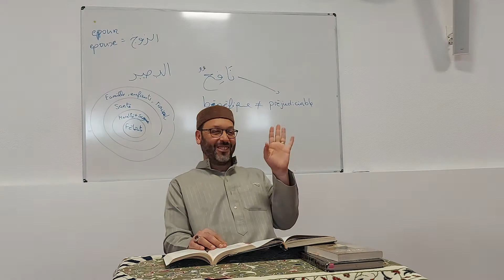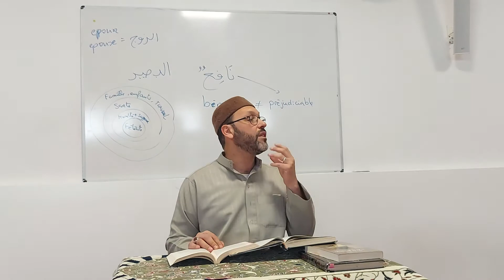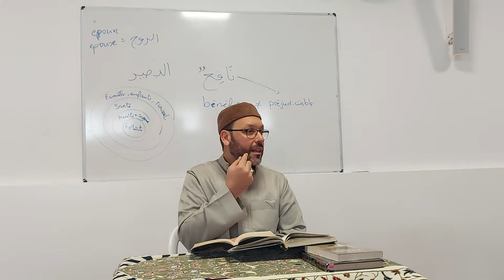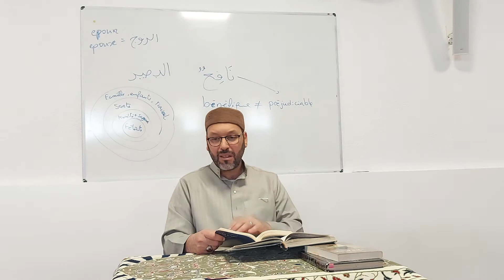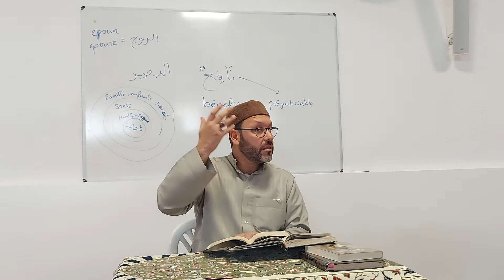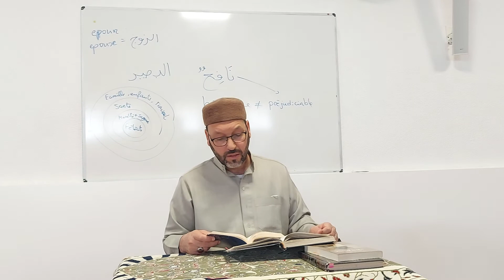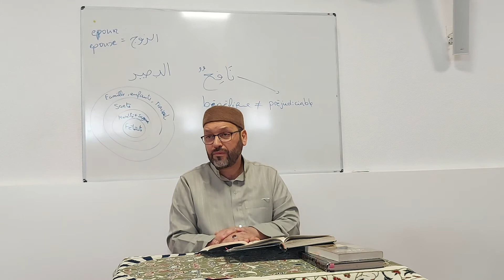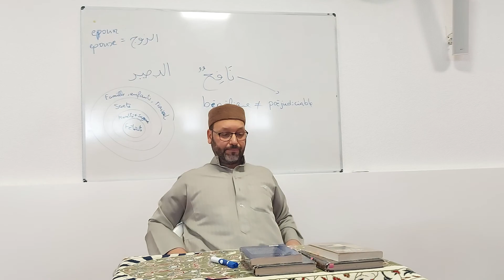Cache ton amour pour Allah